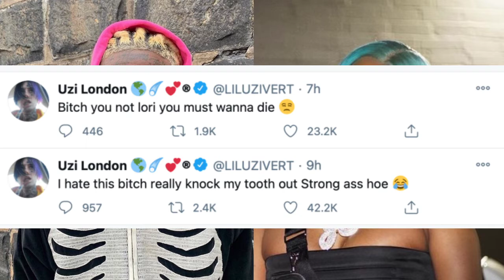JT From The City Girls KNOCKED OUT Lil Uzi's TOOTH!!! (Allegedly)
Rapper Lil Uzi allegedly got his tooth knocked out by girlfriend, rapper JT of The City Girls